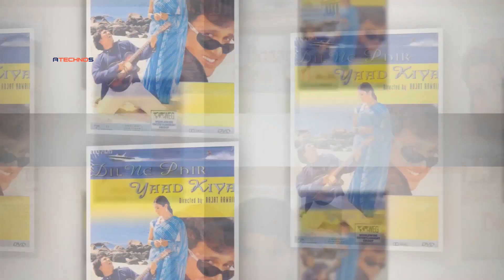Kaun Hai Woh Actor Jo Gumnami Ke Andhere Mein Kahi Kho Gya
Faraz Khan has been a big hand behind making Salman Khan a star. Faraz Khan worked in many films in the 90s but today he is living a life of oblivion. Have you also got into thinking that what did Faraz Khan have to do with Salman Khan's stardom?

About Us :-